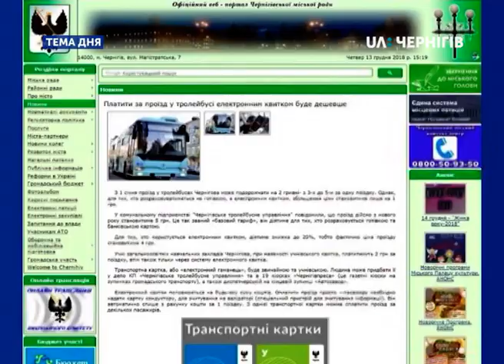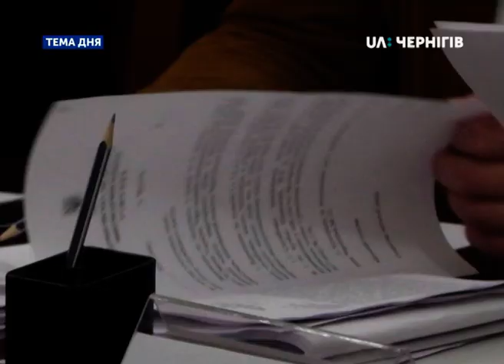Тема дня (13.12.2018). На скільки і чому дорожчає проїзд у громадському транспорті?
На скільки і чому дорожчає проїзд у громадському транспорті? Про це сьогодні в студії «Теми дня» мали говорити з Наталією Сікач, заступником начальника управління транспорту Чернігівської міської ради та Артемом Тарасенком, представником «Чернігівської транспортної компанії».